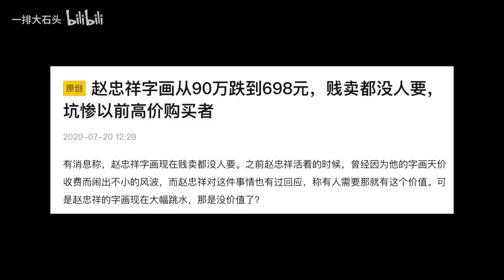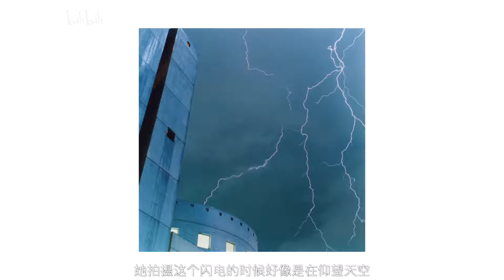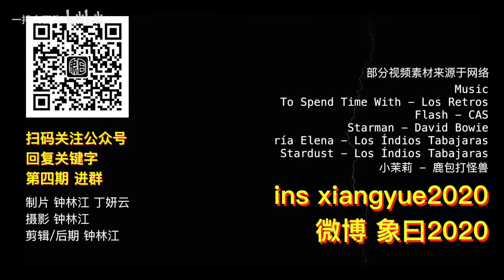【象曰】你是否也曾尝试捕捉过闪电？（审美 当代艺术 迪拜王室 哈姆丹）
这期视频会极大程度地拓宽你的创作思路，为什么他们都是“拍”了闪电，却呈现出截然不同的面貌？！
这里是你需要知道的
微信公众号:象曰
回复关键字: 投稿 进群 购书
微博@象曰2020
ins@xiangyue2020
感谢支持!!!